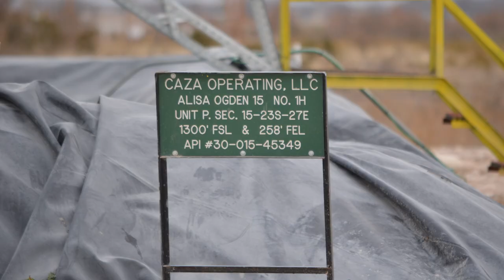Caza Operating Alisa Ogden 15 Well Site, Eddy County, NM (November 2019)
Caza Operating
Alisa Ogden 15 Well Site
Carlsbad, Eddy County, NM
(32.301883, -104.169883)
Filmed 11/25/2019